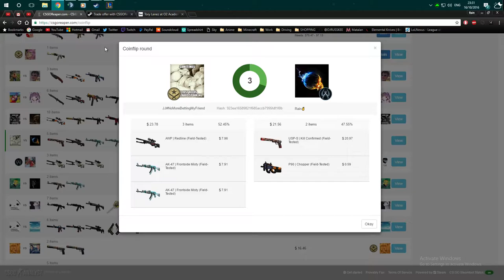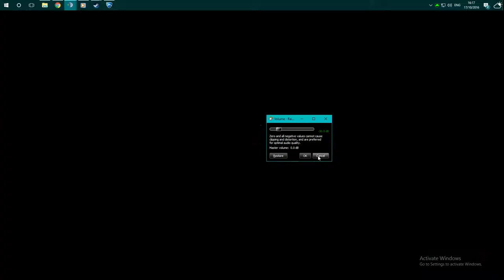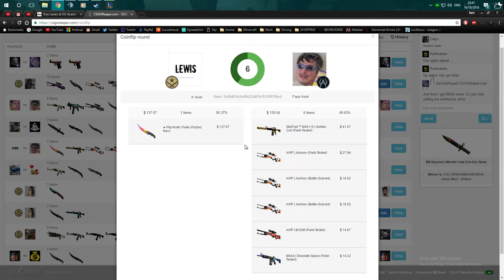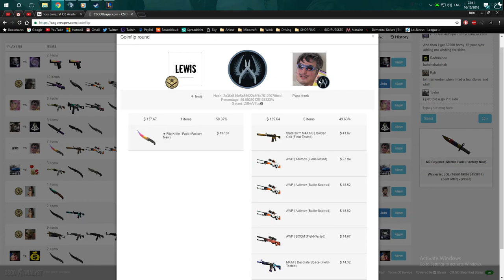Where Have I Been For 4 Weeks?!?!